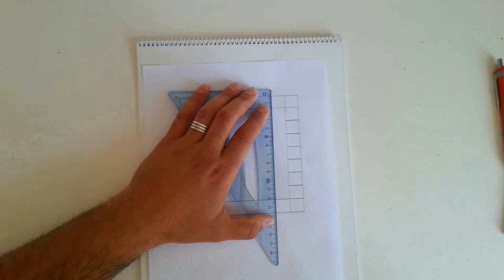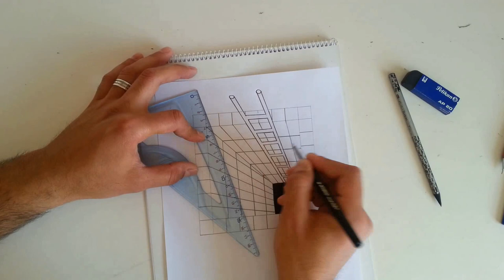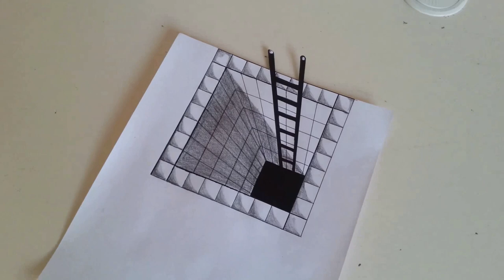Derinliğe inen Merdiven - 3D Çizim (HIZLANDIRILMIŞ)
Keyifle İzleyeceğiniz bir 3D Çizim.

ne varsa getir,
3d çizimler,
3d çizim kolay,
3d çizimler kolay,
3d çizim merdiven,
3d çizim nasıl yapılır,
3d çizim programı,
3d çizim autocad,
3d çizim el,
3d çizim a harfi,
3d çizim araba,
3d çizim programları android,
3d çizim basit,
3d çizim bilgisayar,
basit 3d çizim programı,
3d b harfi çizimi,
3d b çizimi,
3d çizim cetveli,
corel draw 3d çizim,
corel 3d çizim,
catia 3d çizim örnekleri,
3d c harfi çizimi,
3d çizim çukur,
3d çizim nasıl çizilir,
autocad 3d çizim dersleri,
3d çizim 5 dakikada hallet,
kareli deftere 3d çizim,
3d max çizim dersleri,
3d dolap çizim programı,
3d d harfi çizimi,
3d çizim en kolay,
3d çizim elma,
3d çizim e harfi,
elraen 3d çizim,
3d e harfi çizimi,
3d el çizimi,
fusion 360 3d çizim,
3d f harfi çizimi,
3d g harfi çizimi,
3d çizim harfler,
3d çizim s harfi,
3d h harfi çizimi,
3d çizim isimleri,
3d çizim küp,
3d çizim kolay tünel,
basit 3d çizim kendin yap,
3d k harfi çizimi,
3d l harfi çizimi,
minecraft 3d çizim,
3d max çizim,
3d mimari çizim programı,
3d makine çizim programı,
3d m harfi çizimi,
3d çizim nedir,
3d çizim nedir nasıl yapılır,
3d yazıcı çizim nasıl yapılır,
3d n harfi çizimi,
3d çizim online,
3d çizim öğrenme,
3d çizim örnekleri kolay,
autocad 3d çizim örnekleri,
solid 3d çizim örnekleri,
3d çizim pc,
3d çizim programı android,
3d çizim programı türkçe,
3d çizim programları ücretsiz,
3d çizim programı mobil,
3d r harfi çizimi,
solidwork 3d çizim,
3d s harfi çizimi,
3d çizim şakaları,
3d çizim tableti,
3d çizim tünel,
3d çizim teknoloji tasarım,
3d karakalem çizim teknikleri,
3d t harfi çizimi,
3d çizim uygulamaları,
unity 3d çizim yapımı,
3d çizim üçgen,
ücretsiz 3d çizim programları,
3d çizim videoları,
3d çizim yapma programı,
3d çizim yılan,
3d çizim youtube,
3d çizim yapmak,
3d çizim yapma sitesi,
3d z harfi çizimi,
autocad 2020 3d çizim, karakalem çizimleri,
karakalem çalışması,
karakalem çizimleri kolay,
karakalem dersleri,
karakalem çizimi,
karakalem çalışmaları,
karakalem el çizimi,
karakalem dudak çizimi,
karakalem yüz çizimi,
karakalem atatürk çizimi,
karakalem at çizimi,
karakalem araba,
karakalem ağaç çizimi,
karakalem ayakkabı çizimi,
karakalem anime,
karakalem araba çizimleri,
karakalem armut çizimi,
aslan çizimi,
karakalem at çizimi,
karakalem at çizimi kolay,
karakalem başlangıç,
karakalem bardak çizimi,
karakalem basit,
karakalem burun,
karakalem balık çizimi,
karakalem bebek çizimi,
karakalem bulut çizimi,
karakalem boyama,
karakalem çizim,
karakalem cami çizimi,
karakalem çizim teknikleri,
karakalem çizimi kolay,
karakalem çizim dersleri,
karakalem çizgi çalışması,
karakalem dersi,
karakalem dil,
karakalem dersi 1,
karakalem dinazor çizimi,
karakalem ev çizimleri,
karakalem elbise çizimleri,
karakalem erkek çizimi,
karakalem el çizimleri,
karakalem eğitimi,
karakalem ev çizimi,
karakalem elma,
karakalem fincan çizimi,
karakalem fotoğraf,
karakalem ferrari çizimi,
karakalem flamingo çizimi,
karakalem gül çizimi,
karakalem göz,
karakalem gölgelendirme,
karakalem göz çizimi kolay,
karakalem graffiti,
karakalem hileleri,
karakalem hayvan çizimleri nasıl yapılır,
karakalem harry potter,
karakalem honda çizimleri,
karakalem harf çizimleri,
karakalem helikopter çizimleri,
karakalem hızlı çizim,
karakalem ışık gölge,
karakalem ışık gölge teknikleri,
karakalem insan çizimi,
karakalem insan çizimleri,
dijital çizim,
dijital düzenleme,
dijital edit,
Picsart,
Photoshop,
Photoshop yapma,
karakalem insan,
karakalem ilk ders,
kara kalemle çizimler,
karakalem ile kolay çizimler,
karakalem insan yüzü çizimi,
karakalem joker,
Barış Özcan,
göz yanılması videoları,
göz yanılması çizimi,
göz yanılması ilizyon,
paradoks,
ev ödevi,
resim ödevi,
enes batur,
orkun ışıtmak,
ruhi çenet,
burak şahin,
tamer yeşildağ,
yusuf aktaş,
meryem can,
halil söyletmez,
hayrettin,
duygu köseoğlu,
uras benlioğlu,
danla biliç,
MuratAbiGF,
Berkcan güven,
FurkanYamanHD,
Burak Oyunda,
Kafalar,
Reynmen,
Oha Diyorum,
Freud Fetih,
Oğuzhan Uğur,
Şahan Gökbakar,
Recep İvedik,
Çok güzel hareketler bunlar,
O ses Türkiye,
Survivor Türkiye,
yeteneksizsiniz Türkiye,
Hoca Ali Rıza,
Şeker Ahmet Paşa,
Osman Hamdi Bey,
İbrahim Çallı,
Bedri Rahmi Eyüboğlu,
Mahmut Cûda,
Feyhaman Duran,
Fikret Mualla,
Nazmi Ziya Güran,
Nuri İyem,
Namık İsmail,
Hale Asaf,
Abidin Dino,
İbrahim Balaban,
Nurullah Berk,
Avni Arbaş,
İnci Küpeli Kız,
Johannes Vermeer,
Guernica,
Pablo Picasso,
Gustav Klimt,
The scream,
Edvard Munch,
Mona Lisa,
Leonardo Da Vinci,
Son Akşam Yemeği,
Sandro Botticelli,
Michelangelo Buonarroti,
Salvador Dali,
Mucize Doktor, Hercai dizi, Eşkiya dünyaya hükümdar olmaz, kurtlar vadisi, arka sokaklar, tiktok, picsart, vine, tiktok videoları,